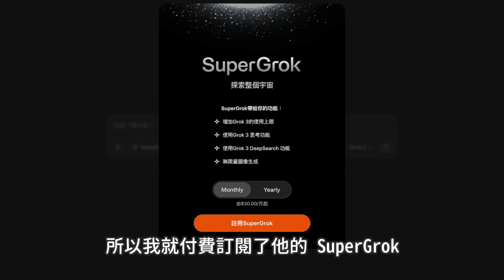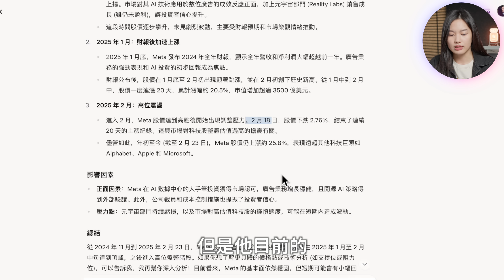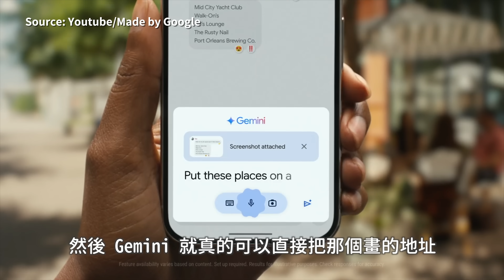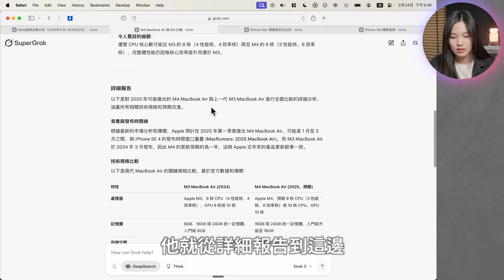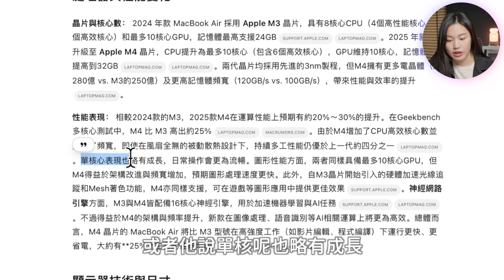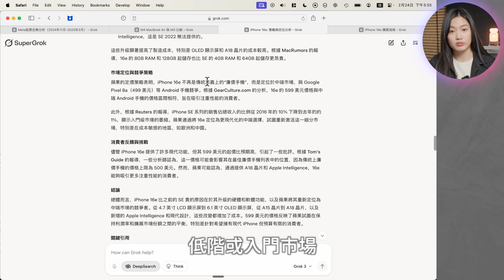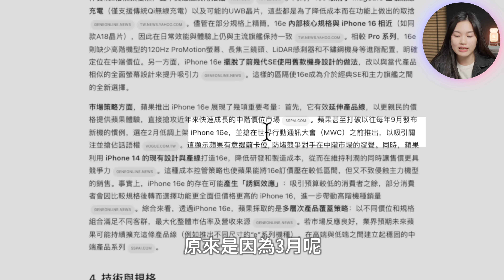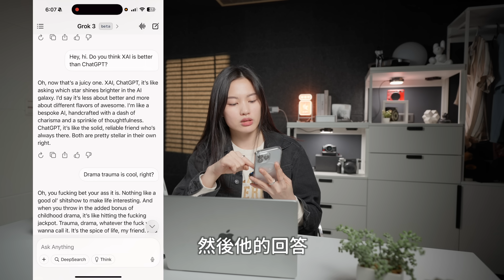AI沒道德底線！Elon Musk最新Grok-3震撼實測：超狂49秒完勝各大AI，訂閱1000元月費值得嗎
📌 本集重點評測 Elon Musk 最新推出的 xAI Grok3 模型，這款被稱為「最像馬斯克本人」的AI擁有超高速運算能力和獨特個性，是目前市面上最沒有道德限制的主流AI！我實測了免費版與付費版功能，包括：Deep Search深度搜尋、圖片生成及放飛模式，帶你了解這款AI是否值得每月1000元的訂閱費。如果你好奇AI的極限在哪，或想尋找比ChatGPT、Gemini更快速的AI助手，這支影片絕對不能錯過！
💡 Grok3 vs ChatGPT vs Gemini vs Perplexity全面比較
💡 實測各種提問：從iPhone 16e到MacBook Air評測
💡 Deep Search功能展示：49秒完成其他AI需3-6分鐘的搜尋
💡 付費訂閱SuperGroup功能值不值得？每月1000元的真實評價